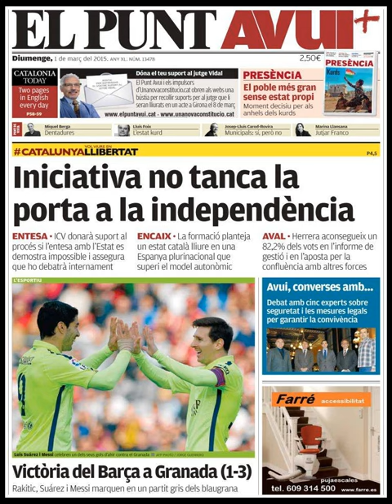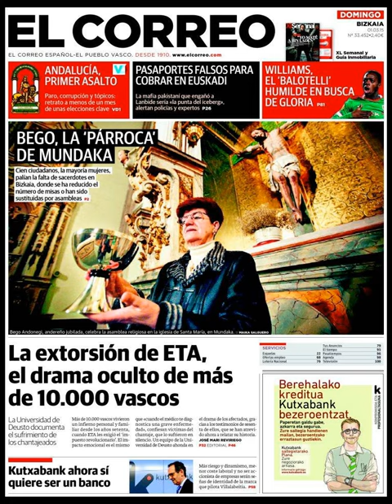Noticias Domingo 1 Marzo 2015 Principales Portadas Titulares Diarios Periódicos España Spain News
¿Quiere conocer nuestros servicios inmobiliarios? ¿Conoce nuestras agencias inmobiliarias en Barcelona? Visite